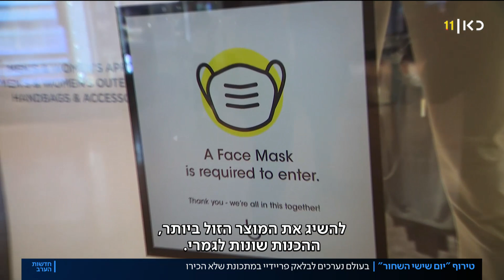ללא תורי ענק ועומסים בחנויות: הבלאק פריידי עובר לרשת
כאן חדשות | מאות אלפים מסתערים על חנויות - מה שכבר הפך למסורת ביום "שישי השחור", הופך לזיכרון רחוק. ובעוד ברחבי העולם יש חנויות שמתעקשות לפתוח ביום הכל כך חשוב כלכלית, המשחק עבר, כמו כל דבר השנה, לרשת. כתבתה של מאיה ראכלין, מתוך חדשות הערב 26.11.20